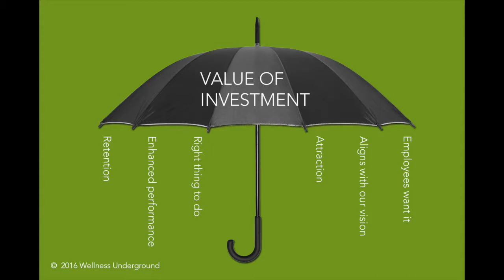Constructively Disruptive: What's Under Your Value Umbrella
Defining Value of your Employee and Culture Investments using an Umbrella.